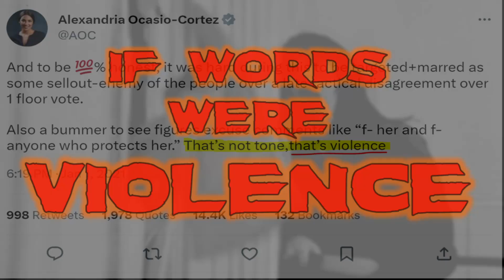If Words Were Violence: Sean Carroll vs Eric Weinstein